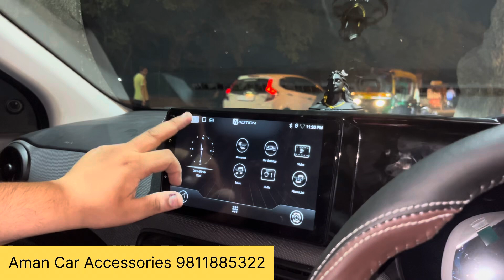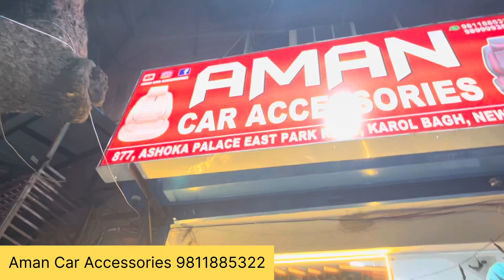The Best Modification of Hyundai Exter Base Model with 60% off and Steering Control Free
Shop Name & Contact
Aman Car Accessories
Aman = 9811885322